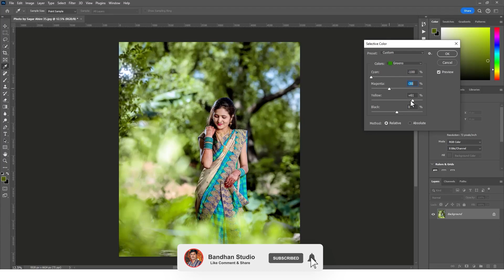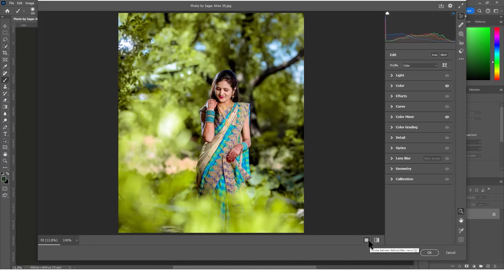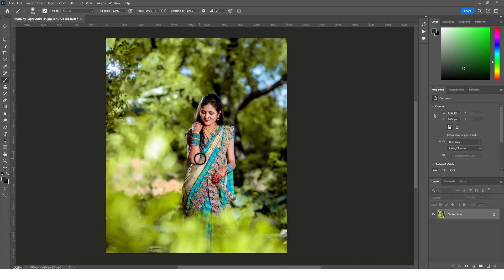Photo Editing | Photoshop Tutorial 2024 | Photo Editing in PS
Aj ise video main hum sekhy gaye ke apni image ko editing kise karni hai ya edit karni hai.
Complete photo color grading
color grading in photoshop
editing your photos in photoshop
photoshop editing
professional photo editing in photoshop
photo edit photoshop
photo correction in photoshop
how to photo edit in photoshop
photoshop color correction
photo editing PS
photoshop professional photo editing
editing in photoshop
image editing in photoshop
color balance photoshop
photo edit
wedding photo editing photoshop
photo editing by photoshop
edit photos in photoshop
photo editing with photoshop
how to edit pic in photoshop
photo color balance in photoshop
photo color correction
photoshop tutorial

THANK YOU Photo by Sagar Ahire